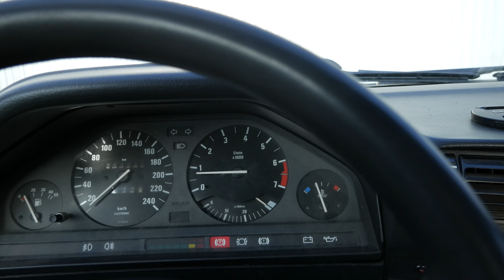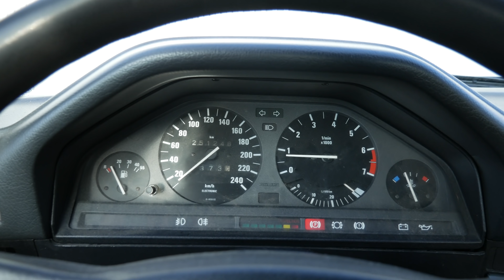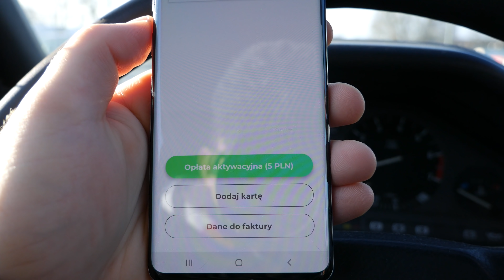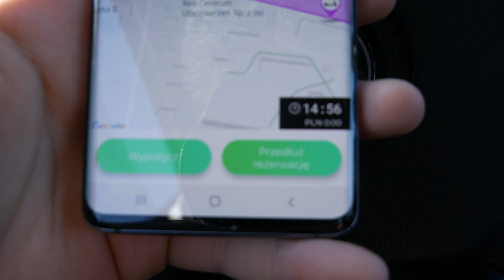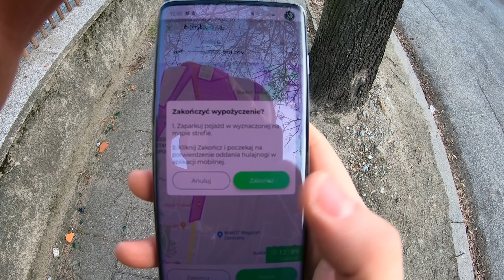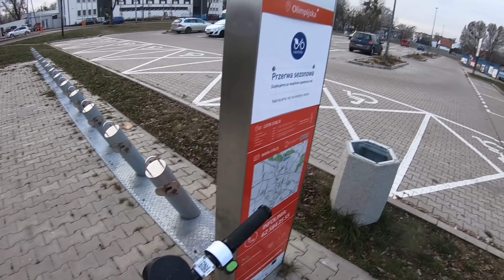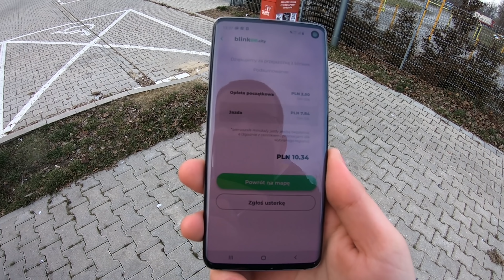Nowość w moim mieście!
Witaj na nowym filmie!

Najlepsze makro na prawy i lewy przycisk!